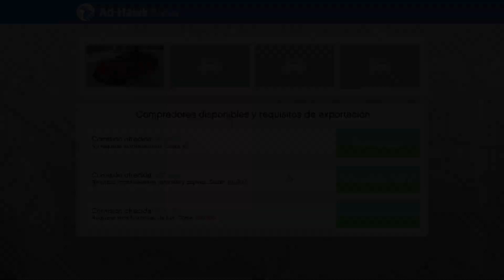Mi primera vez EXPORTANDO VEHÍCULOS en GTA ONLINE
👉¡Entra a mi servidor de Roleplay!

🔮Neshy Basado:  @neshybasado
🎙️NeshyCast:  @neshycast

CPU: AMD Ryzen 5 4600G 3.7GHz
MOTHER: Asus TUF B550M - Plus
GPU: NVIDIA GTX 1660 SUPER
RAM: T-Force Delta RGB DDR4 16GB (2x8) 3200MHZ
HDD: Western Digital - GREEN - 1 TB
SSD: Teamgroup 480GB
PSU: Gigabyte P550B 80 Plus Bronze
CASE: DeepCool Matrexx 55 Mesh
KEYBOARD: Redragon Kumara K552 RGB
MOUSE: Logitech G203 Lightsync.
MICRO: Blue Snowball ICE.

💻Software💻

EDICIÓN: Sony Vegas
GRABACIÓN Y AUDIO: Mirillis Action
EDICIÓN DE IMAGEN: Adobe Photoshop